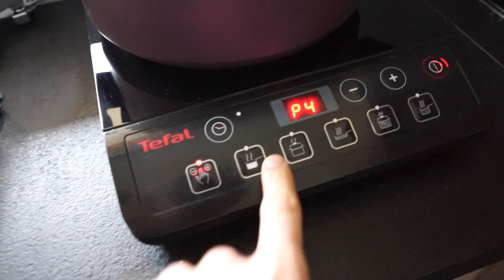Meal Prep - Recette de cuisine Chili con carne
Au rang des "gros outils", que j'estime nécessaires :

Cocotte minute, 87 EUR
Plaque de cuisson à induction, 70 EUR

En plus petits, et moins onéreux :

Affute couteau, 15 EUR
Boites alimentaires, 16 EUR les trois